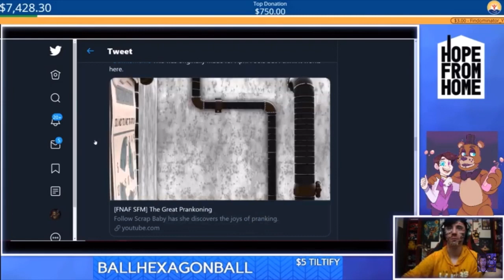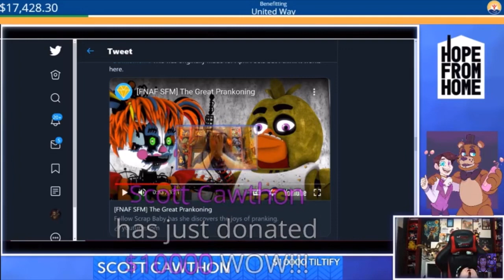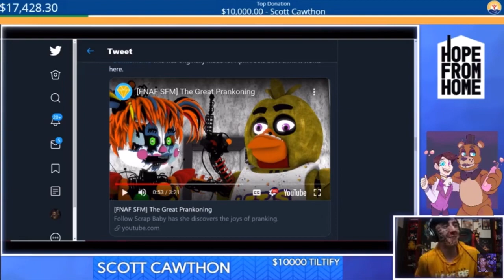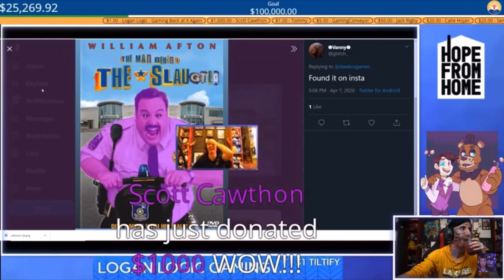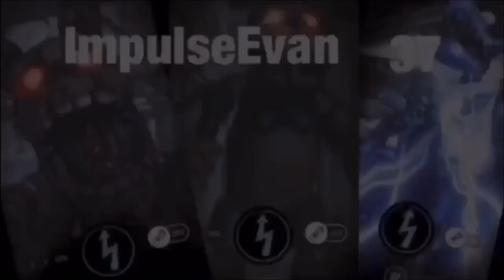THE SHAVE OF ‘87 AND THE MAN BEHIND THE SLAUGHTER!!!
I hope you guys enjoy this compilation of the best moments from Dawko’s Coronavirus Charity Live Stream, which is still live as I’m uploading this, so go watch it before it ends!